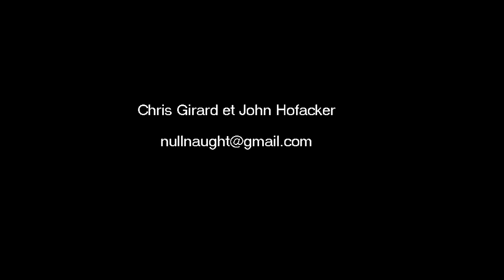The photography of James Dean Holloway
This video presents the photography of James Dean Holloway.
It was produced and directed by Myself(Chris Girard) and John Hofacker.
The original music was written and performed by Chris Girard and John Hofacker.
I(Chris Girard) animated the work.